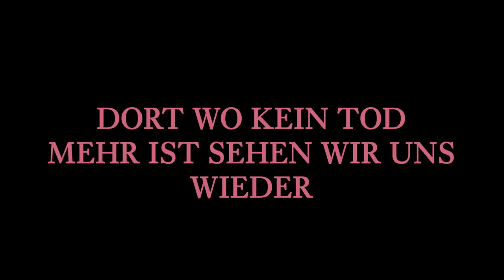Laurin (WA) - Trailer 1 - Deutsch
Laurin (WA):
Deutschland zu Beginn des 20. Jahrhunderts. In einem Küstenörtchen geht ein Knabenmörder um. In qualvollen Visionen sieht die kleine Laurin den Verbrecher und seine gräulichen Taten. Doch wie kann sie ihn stellen? Ihre Mutter ist tot und der Vater auf See…
Restaurierung: Laurin wurde für die Veröffentlichung von „Bildstörung“ neu in 2K vom Negativ abgetastet und in Zusammenarbeit mit dem Regisseur Robert Sigl restauriert. Auf Basis dieses Materials entsteht auch ein 2K-DCP.

Regie: Robert Sigl

Cast: Dóra Szinetár, Brigitte Karner, Károly Eperjes

Laurin_TLR-1_F_DE-XX_DE-NR_51_2K_XX_20180227_XX_IOP_OV_2k.mp4